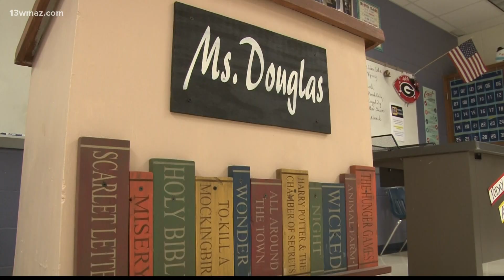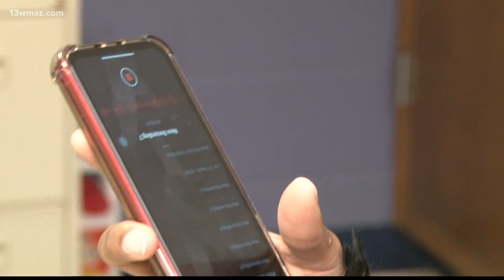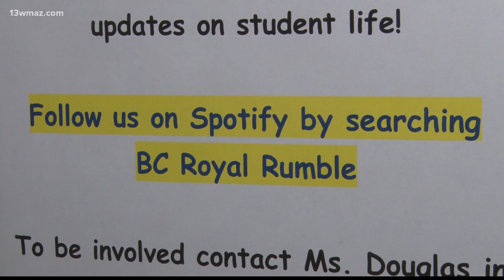13WMAZ's School of the Week: Bleckley County High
A report from Statista says podcast popularity has been on the rise over the last decade, and one Central Georgia high school launched a student-run podcast this year. It's called the The Royal Rumble. English teacher Lillie Douglas created it when they returned from winter break.

13WMAZ News is the #1 station for news and weather in the Central Georgia area, serving people in Dublin, Macon, Milledgeville and Warner Robins.